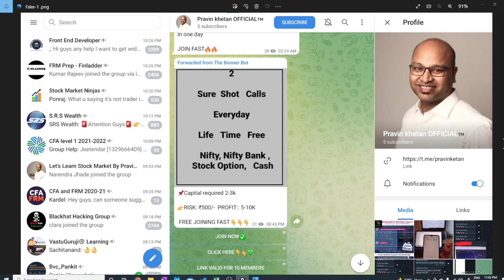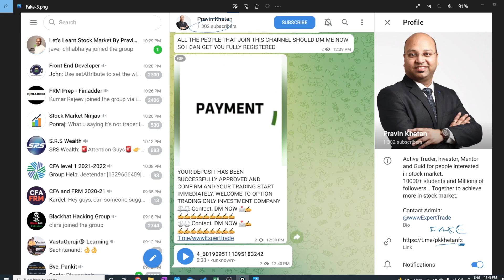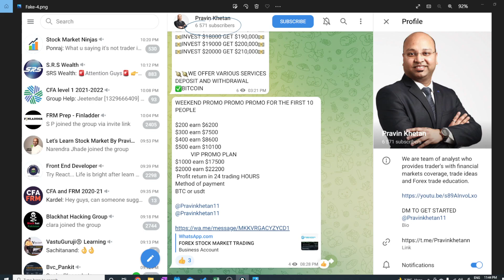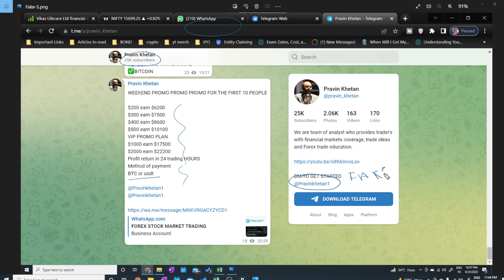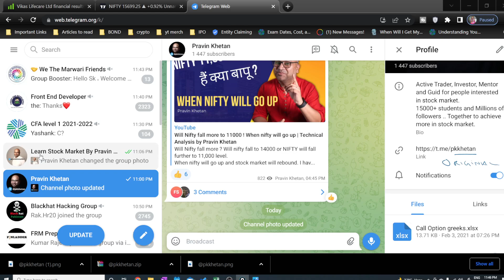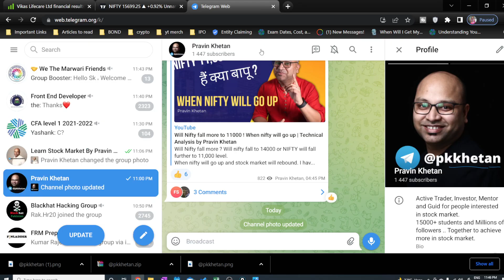Fake Telegram Channels Alert - Pravin Khetan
Buy my complete course on stock market at Rs. 990.
There are a lot of fake channel in my name on telegram. Kindly beware and don't pay them any fee for any tip/call advisory service.

Happy & Safe Trading
Pravin Khetan

About Pravin:
He founded iPlan Education in 2010. Launched India's first course for self-traders and investors. He is an MBA in International Business Major in finance.
He has trained over 10,000+ students at iPlan Education, FMS-Delhi University, BITS-Pilani, IMT, IMS and other top-colleges in India. Pravin is a visiting faculty at National Stock Exchange. He has trained working professionals from 26 states and 20+ countries.
He is a corporate consultant in stock broking industry. He is also teaching CFA, USA and FRM, USA program since 2010.
He is an enterprenuer, analyst, consultant, active investor and trader in stock market.

Learn over 200+ topics and strategies. Also, get over 200+ premium videos on stock market, Technical analysis, fundamental analysis, Derivatives, Forex, Commodity, Equity Research, Financial Planning and Financial Modeling. Certificates are provided by NSE, BSE, MCX.

We also offer CFA and FRM program, we are GARP, USA Auth. Exam Prep Provider for FRM Exam in India